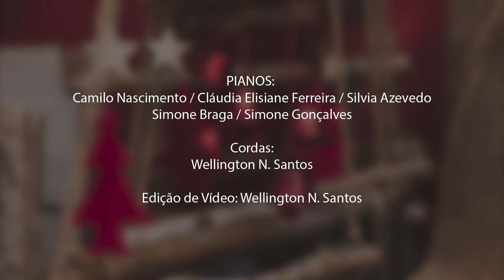Merry Christmas Mr Lawrence - Ryuichi Sakamoto: performance natalina do Piano a 4 Artes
O Programa de Extensão de Formação e Práticas Performáticas Musicais (Performa), através do Piano a 4 Artes, deseja Um Natal Abençoado a todos e todas!!

O piano a 4 Artes é uma ação extensionista do Performa que tem por objetivo fomentar a música instrumental, a prática pianista coletiva e também a apreciação e execução de músicas variadas, a exemplo dessa peça natalina do  compositor japonês Ryuichi Sakamoto, em que percebemos características presentes da cultura musical japonesa.